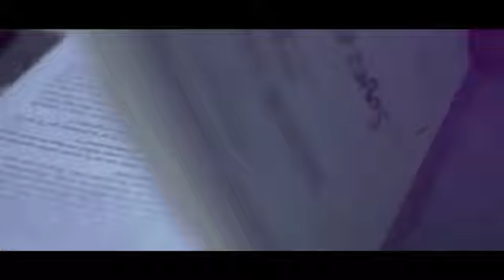CIPA Moise - Certain de Dieu